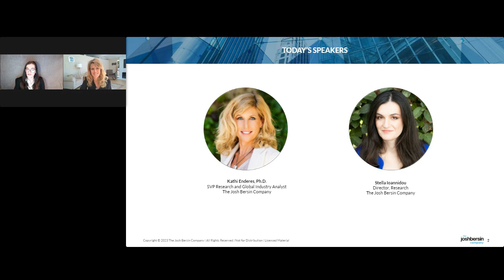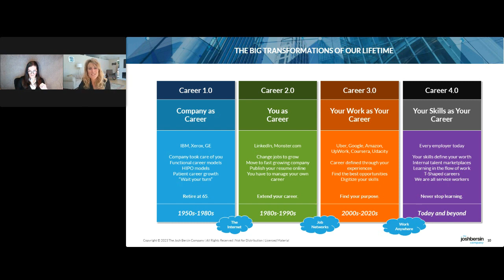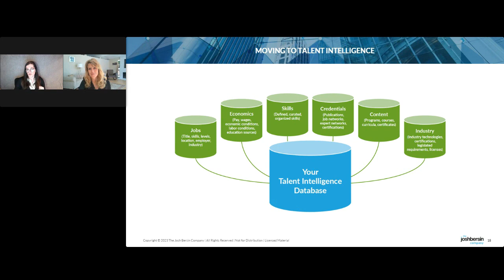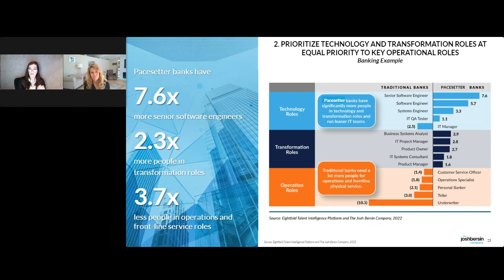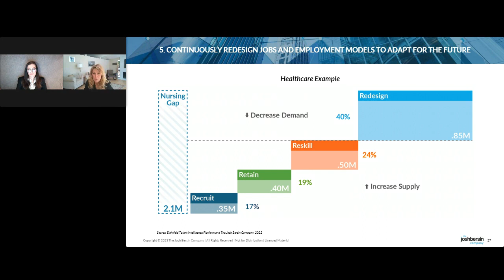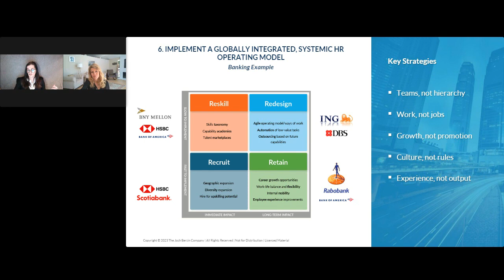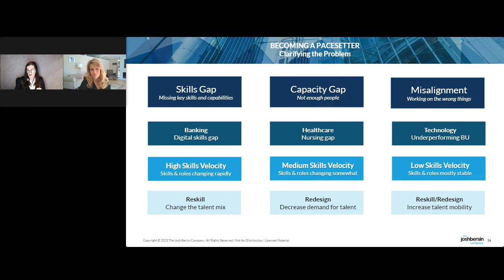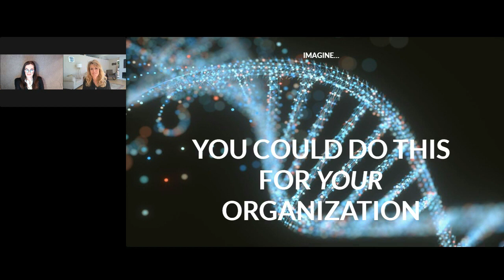Leading Talent Strategies of Pacesetters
In this webinar, The Josh Bersin Company’s Kathi Enderes and Stella Ioannidou share the winning strategies of "Pacesetter" organizations. These top 10% of companies are outperforming all others and taking an exponential lead in shaping the future of their industry and work. This webinar shares findings from pioneering research from the Global Workforce Intelligence (GWI) Project, which is powered by billions of data points from Eightfold AI's talent intelligence platform.

Kathi and Stella discuss:
• Why it’s time to rethink traditional management, talent, hiring, and organization strategies
• How to continuously redesign jobs and employment models to adapt for the future
• The importance of talent intelligence in navigating the rapidly evolving landscape of workforce challenges
• How industry-leading organizations have become Pacesetters